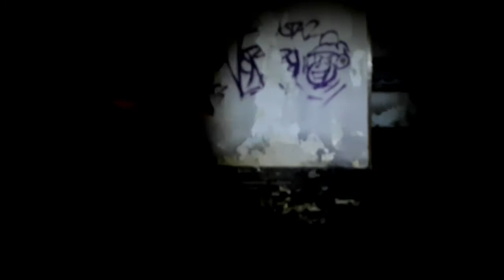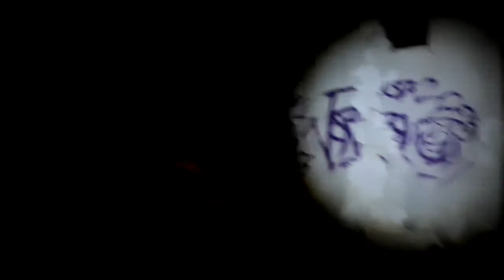MENG3RIKAN RUM4H B3K4S P3MBUNUH4N